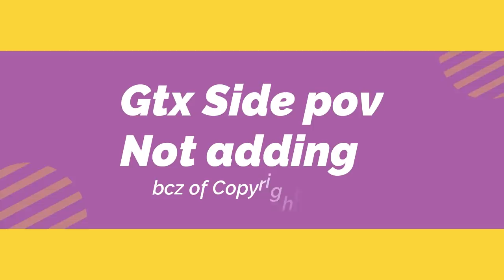GTX PREET VS FUZON GAMING | 1v4 | 1v4 Intense Clutch |Baba Gaming